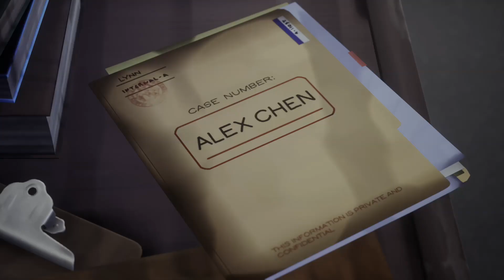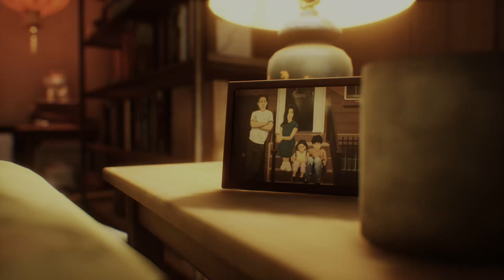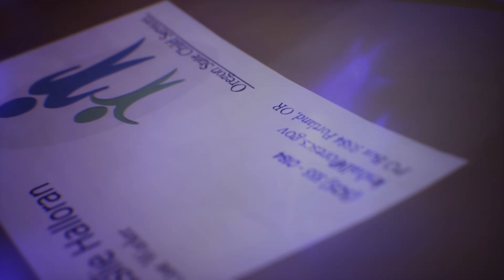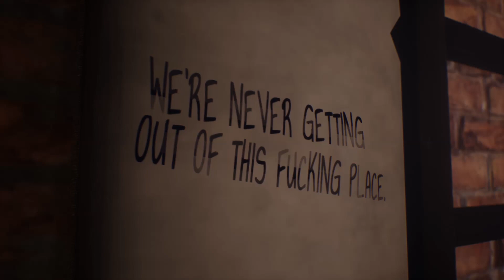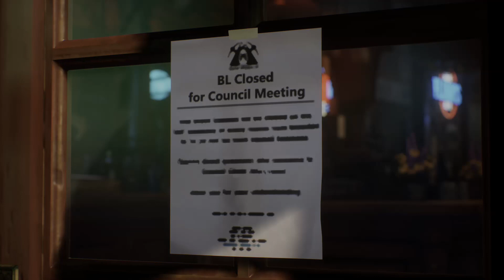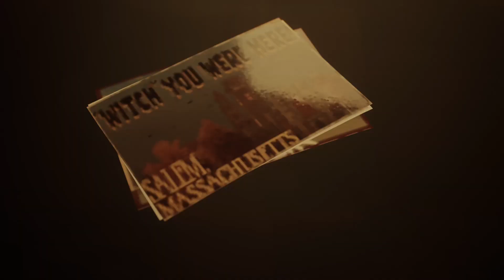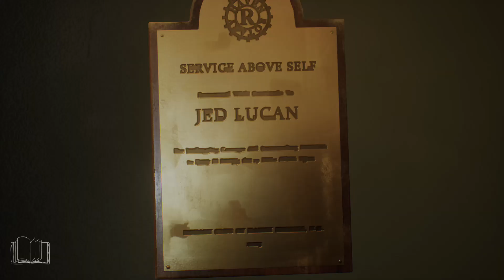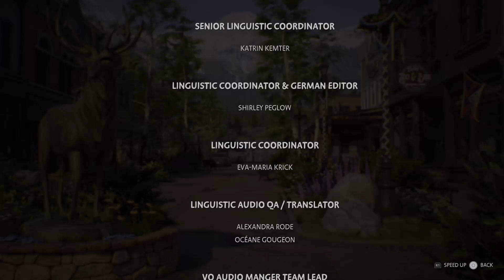Life is Strange: True Colors Walkthrough Chapter 5 ENDING PS5 (No Commentary, No Music)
Platform: PS5
Resolution: 1080p
FPS: 30
Romance: Steph Gingrich

No Commentary, No Subtitles, Fresh Playthrough, No Watermark, No Music

Edited via Vegas Pro 18.0